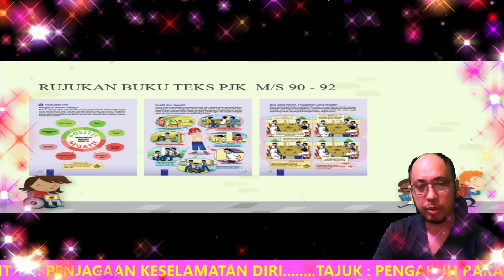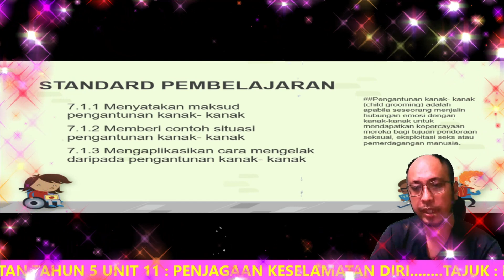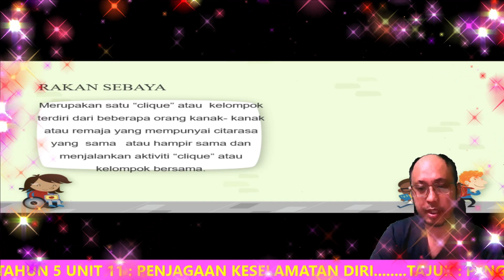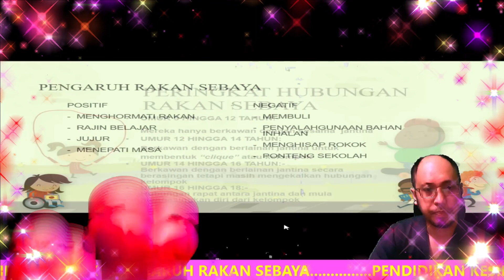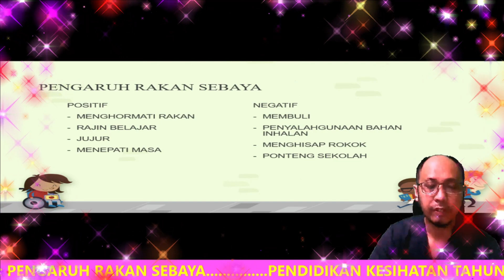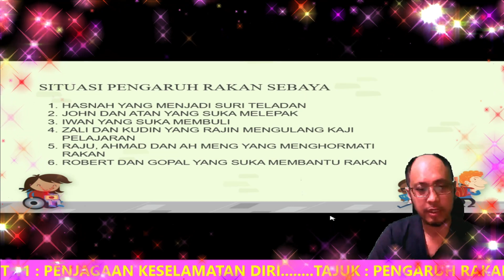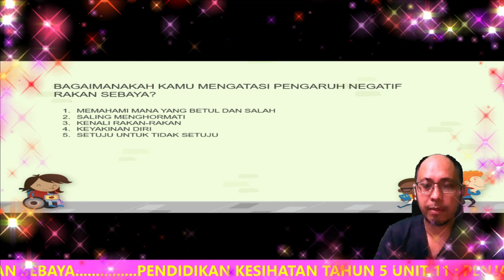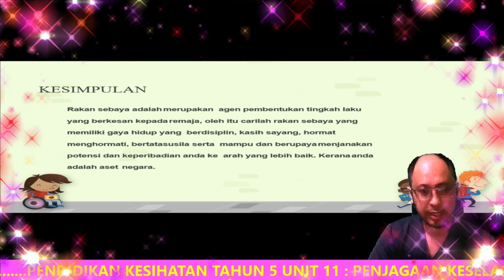PENDIDIKAN KESIHATAN | TAHUN 5 UNIT 11 | SUBTAJUK : PENGARUH RAKAN SEBAYA PJPKTAHUN 5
PK TAHUN 5 UNIT 11 / TAJUK : PENGARUH RAKAN SEBAYA PJPKTAHUN 5